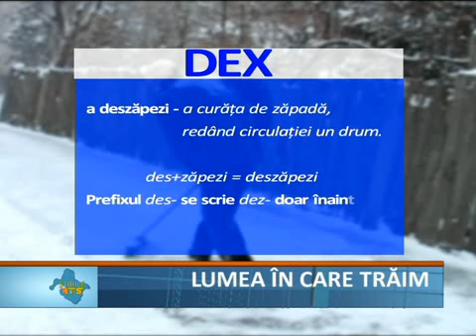Lumea in care traim